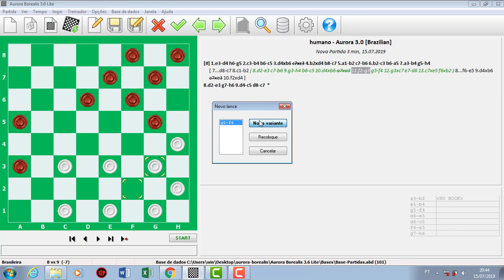COMENTARIO DO POEMA INACABADO